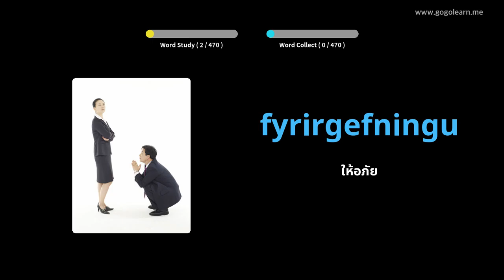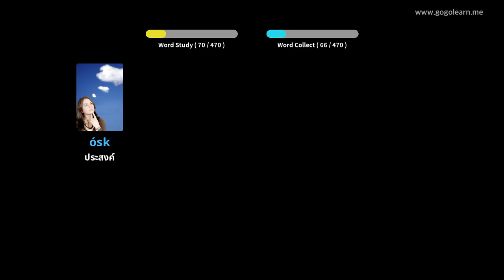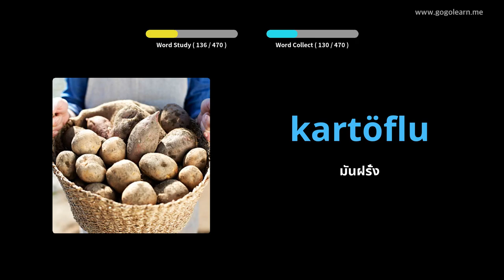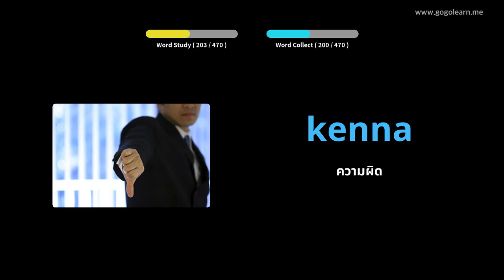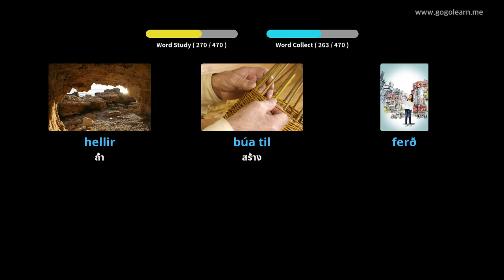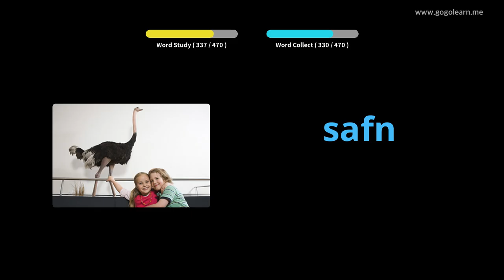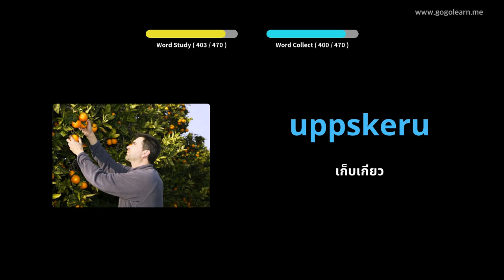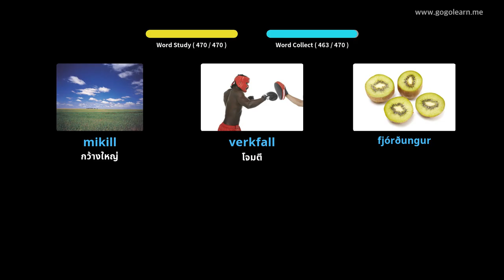โรงเรียนประถมศึกษาไอซ์แลนด์คำศัพท์ | Golearn